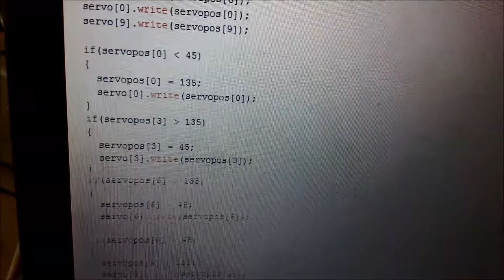Arduino-Projekt "Crawler" by Henry Forman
Beschreibung: Der Roboter besteht aus vier Beinen mit jeweils 3 Servos. Gesteuert werden diese über den Arduino MEGA 2560 auf dem ein Sensorshield befestigt ist. Betrieben werden der Arduino und die Servos von vier AA-Batterien. Ich wollte den Roboter anfangs nur gehen lassen, allerdings wurde ich kurz darauf aufmerksam, dass ich diesen mit meiner Fernsteuerung vom Typ Spektrum DX6 steuern kann. Der Ablauf wie sich die Beine ungefähr bewegen müssen wurde von mir entwickelt, bzw. ich bin selbst auf den Berechnungsvorgang gekommen.